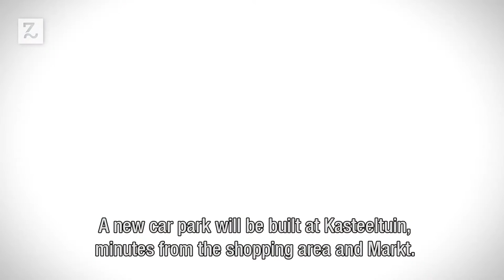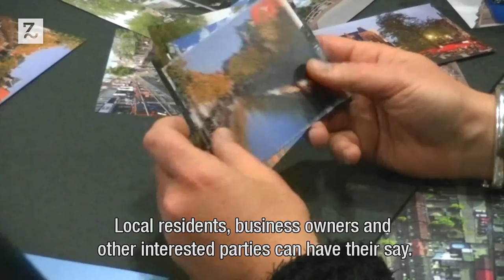Centre Development Zevenbergen _English subtitles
A film about the Centre Development in the dutch town of Zevenbergen (Subtitles in English)